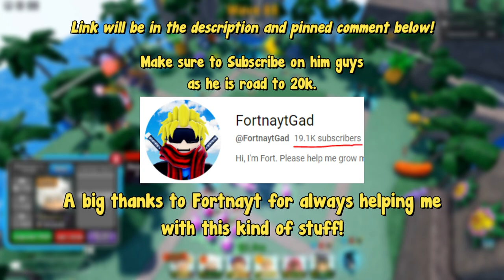2.8T+ Damage Combined w/ BUFFED 7Star Gohan | Is Now Back On TOP META?! (Wave 104) | Roblox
5 Denji Give away at 1k Members!!

2.8T+ Damage Combined w/ BUFFED 7Star Gohan | Is Now Back On TOP META?! (Wave 104) | Roblox